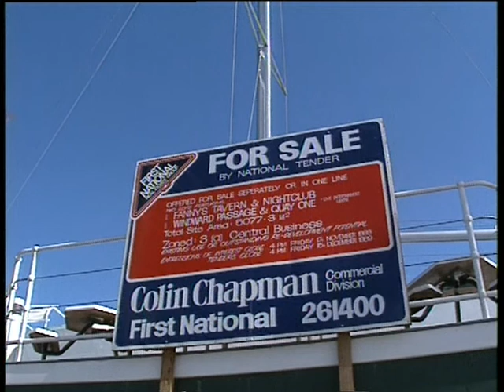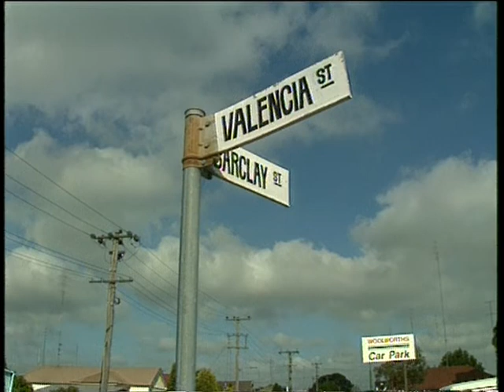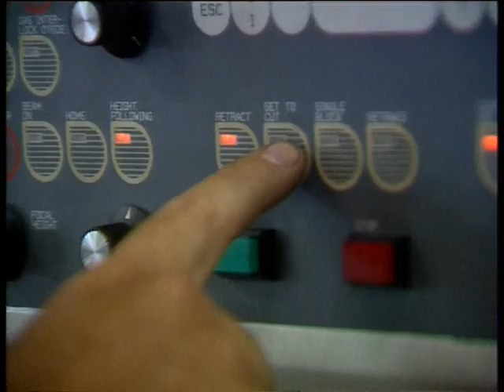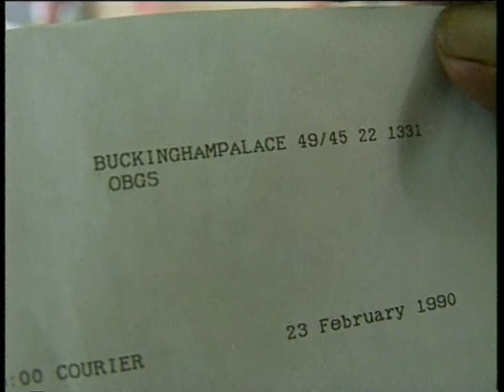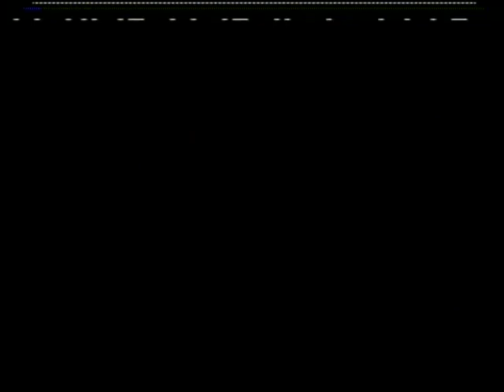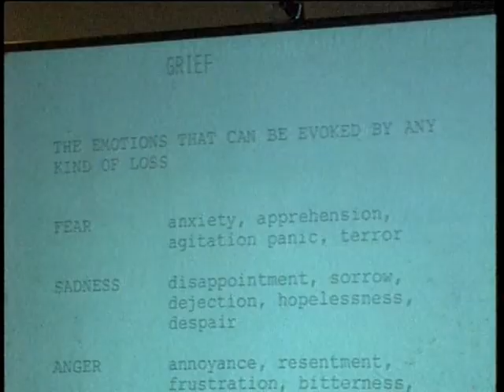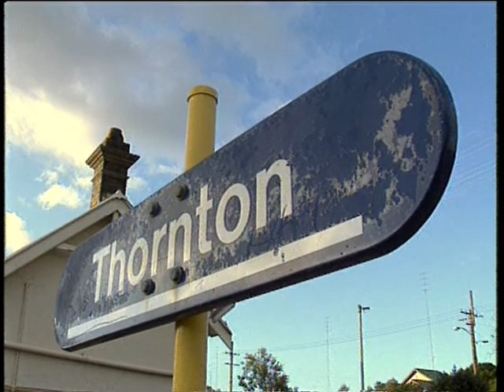8B 46 News item NBN Television 1990